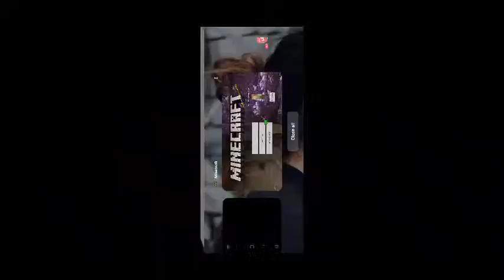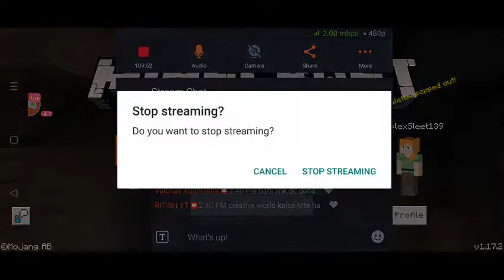MINECRAFT | CREATIVE GAMER SMP | LETS GO FOR MINING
Minecraft ID : ComplexSleet139

STREMING SETUP -
Gaming Device- Realme 7 Pro [ 8GB ]
Moniter- MSI OPTIX G24C4
Keyboard- Logitech Gaming G213
Mouse- Logitech Gaming G102
Power supply-  Cooler Master MWE Bronze 550 V2 23
Cabinet-  Ant Esport Ice MT 511
RAM-  Corsair Vengeance [8x2] 3200MH
HDD- 2TB Seagate Sata
SSD- WD 500GB Sata M.2
GPU- Zotac RTX 2060
UPS-  Microtek 1000VA